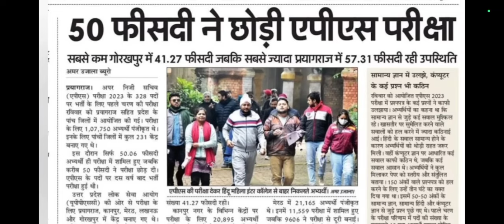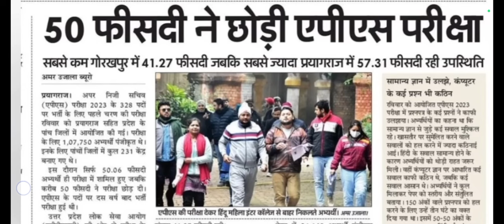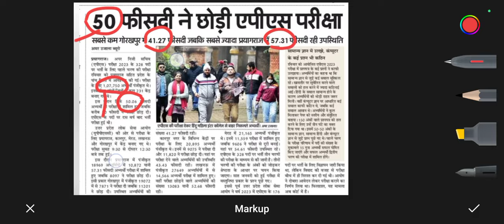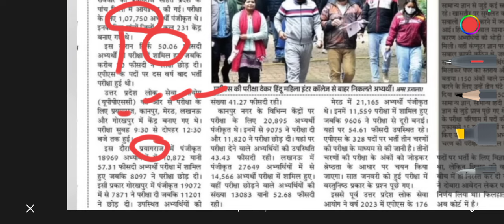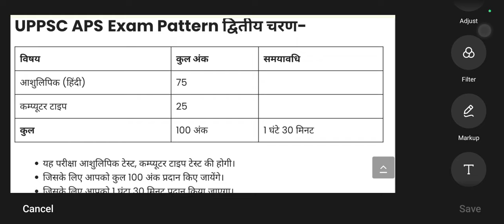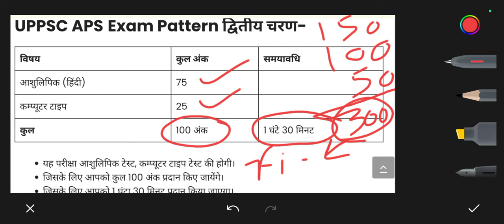UPPSC APS Exams CUT OFF 2023 Finally , APS आधे से ज्यादा लोगों ने परीक्षा क्यों नहीं दी।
APS Exams Answer keys
APS Exams paper answer key 2023
2023 UPPSC APS EXAMS UPDATES
2023 APS EXAMS UPDATES
2023 APS CUT OFF AFTER OFFICIAL ANSWER KEY
2023 APS CUT OFF AFTER EXAMS
07/01/2024 APS EXAMS CUT OFF
APS STENO TIPS
HOW TO FINALLY CLEAR APS EXAM
APS COMPUTER PAPER ANSWER KEY
APS GS ANSWER KEY 2024
APS HINDI ANSWER KEY 2024
UPPSC RO/ARO CUT OFF EXPECTED
RO ARO FINALLY CUT OFF
EXPECTED RO CUT OFF 2024
ARO EXAMS PREVIOUS PAPERS
RO PREVIOUS PAPERS
HOW TO CLEAR TYPING OF APS